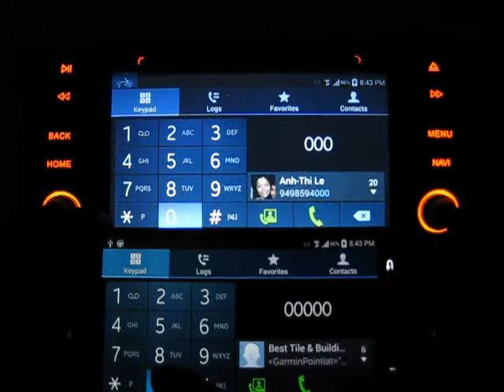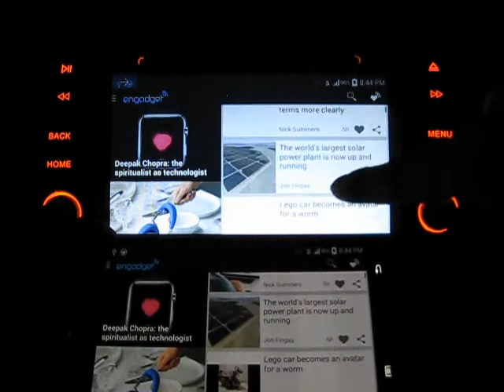AVIN Avant 2 MirrorLINK Android Multimedia Navigation System for BMW E46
AVIN Avant-2 BMW E46 MirrorLINK to Samsung Note 3

AVANT-2 Series:  Android In-car Navigation System
1 year US warranty
2 second start time *
MirrorLink NOW Supported with Android phones (iPhone will soon be supported too)
1.784 GHZ Dual Core CPU
1.0 GB RAM
Supports up to 128GB* of internal storage (No other unit on the market supports this)
Capacitive Multi Touch Screen
Higher Resolution (1024 x 600 )
Support USB Hard Drive 500GB +(externally powered)
CarLink Wireless Control via Android Phone or Tablet
Wifi Built-In
Support for Apple AirPlay / DLNA
Radio AM/FM with RDS
RDS - Displays Radio Station Name, Song Title, Artist Names
ValentineOne Radar V1Connection Supported
DVR front camera supported
Backup Camera Supported
GPS does not require the internet to work.
Premium Intuitive UI (User Interface)
Support for 3G Modem / Wifi 802.11N for Fast Internet
USB Tethering for internet connection (recharges mobile phone at the same time)
Bluetooth OBD2 (optional)
iPod and iPhone control via Android Touchscreen
USB Direct Play (Music, Videos, Photos)
Steering Wheel Control
DVD Player
YouTube HD Supported
Supports HD 1080P and 720p Videos
Built-in Microphone with optional external Mic Input
Answer and make calls via Android Touchscreen (when paired to a BT phone)
Answer phone calls via Steering wheel buttons
Adjustable Equalizer / Fader
Advance sound settings
Subwoofer Crossover control
Factory Resettable (No need for special formatted sdcard to restore default)
Dimmable Backlight
Fast GPS with Text-to-Speech Voice Guidance
MicroSD cards up to 128GB supported